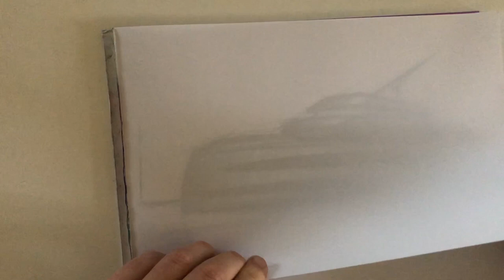How to Draw : Yacht Design Sketching ideation sketches by Luciano Bove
Friends I wanted to try to sketch some Yachts & Boats..so I started with this video.

CANSON MARKER PAPER
COPIC GRAY MARKERS
PENCIL SHARPENER

How to Draw by Scott Robertson
How to Render Cars